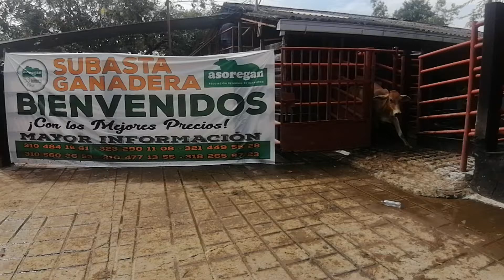Lote # 33 Subasta 11 de Diciembre de 2020